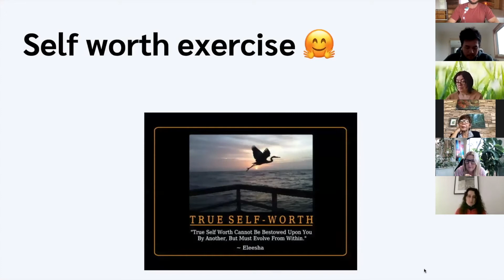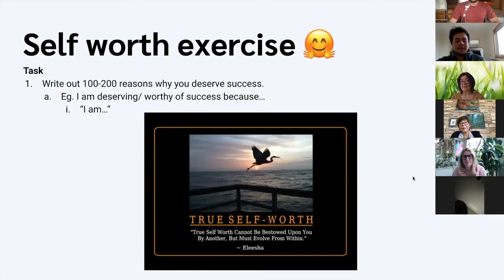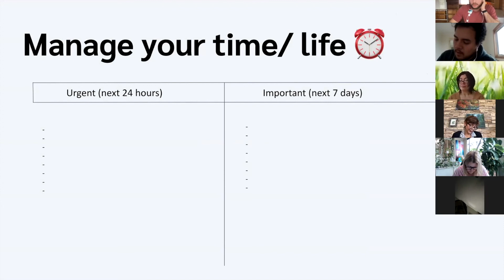Healy Power Hour | Video 4/11: Self Worth exercise + list writting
Zac walks you through an hour of power so you can structure your week and get your Healy business into momentum!

*** Do you want to Awaken Your Purpose? ***

I created a video course to help, it’s called, Awaken Your Purpose: Without Expensive Mentorship & Coaching 3-Day Video Program

*** HEALY ***

*** EXTRA FREQUENCY PROTECTION SUPPORT ***